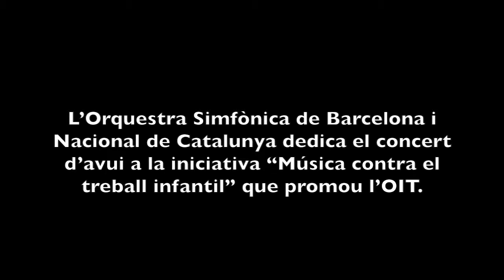Music Against Child Labour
The Music Against Child Labour is a joint initiative from the ILO, FIM and other NGOs in the music field.

This is the trailer for this campaign -which is still running - with Catalan subtitles.